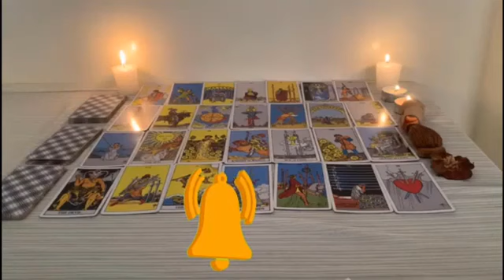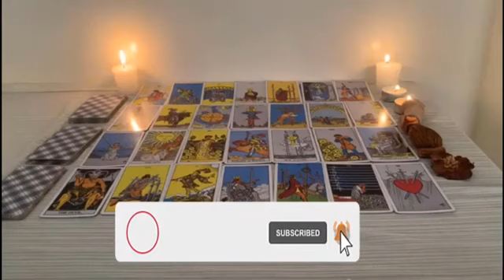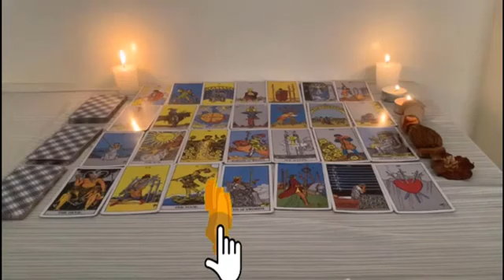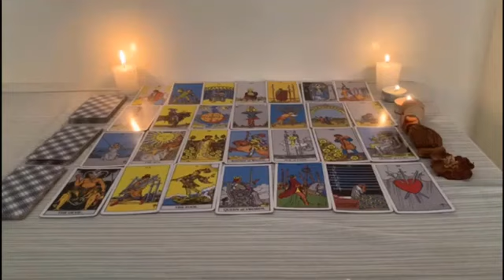GEMINIS 💌 VE ESTE VIDEO ANTES DEL 23 AGOSTO❗️PORQUE ESTO TE PASARA 🔮 HOROSCOPO GEMINIS AGOSTO 2024